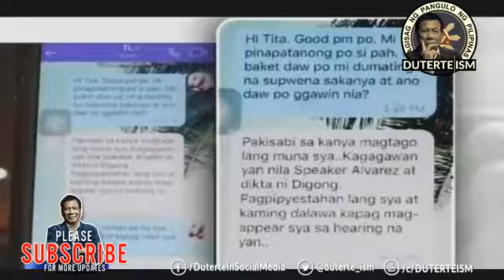IDINETALYE! Ang Totoong PINAGTATAGUAN Ni Ronnie Dayan sa Probinsya ng La Union!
Kubo Ni Ronnie Dayan
Ronnie Dayan Latest News
Senator Leila De Lima Latest News
Breaking News Today November 25 2016

PrayForDavao
StayStrongDavao
President Rodrigo Roa Duterte
President Duterte
DU30
DDS
PRRD
Duterteism
DuterteInSocialMedia
Politics
Federalism Government
Federalism
Daily News
Viral
Trending